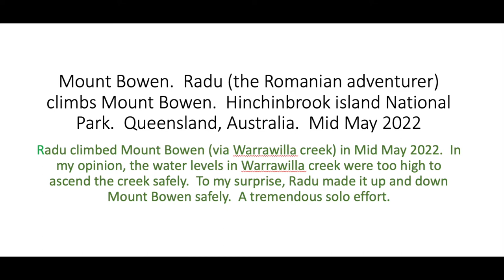Mount Bowen climb. Mid May 2022. Radu (The Romanian adventurer) climbs Mount Bowen.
Mount Bowen climb.  Radu (The Romanian adventurer) climbs Mount Bowen.  Hinchinbrook Island National Park, Queensland, Australia.  Mid May 2022.  Ascent route - Warrawilla creek.  Descent route - Warrawilla creek.